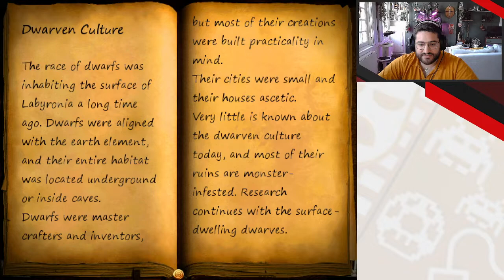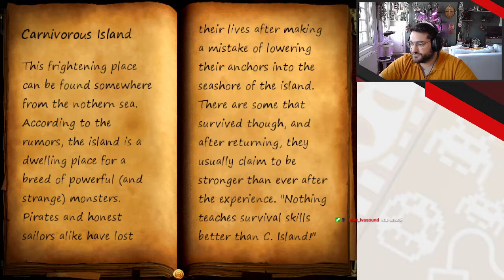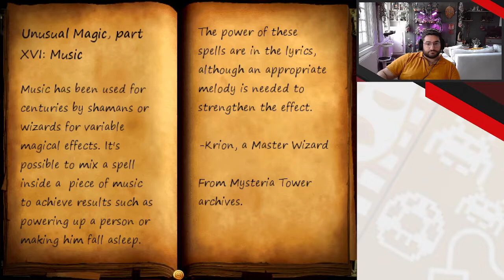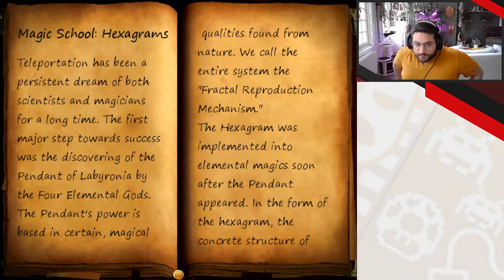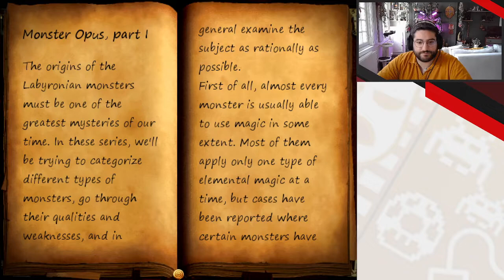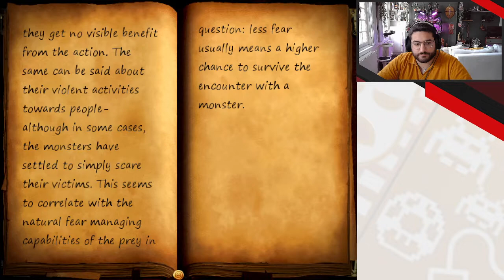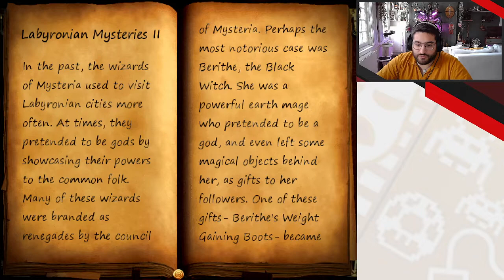The World of Labyrinths: Labyronia - 07 - Le crime du temple de l'air